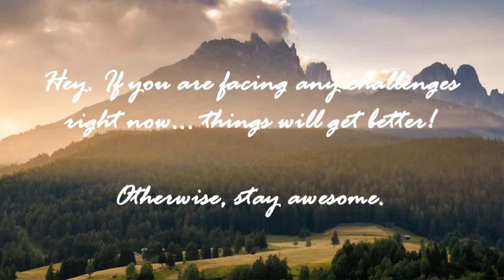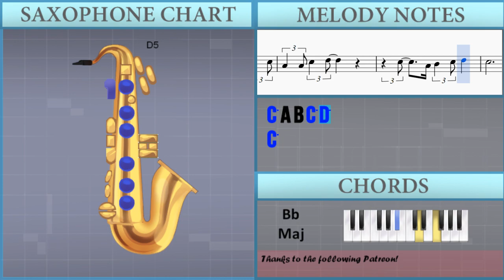How to play Jingle Bell Rock by Bobby Helms on Alto Sax (Tutorial)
The easiest way to learn how to play Jingle Bell Rock by Bobby Helms on the alto sax. It's a alto sax tutorial for Jingle Bell Rock by Bobby Helms.

EasyMusicLesson teaches you to play the your favorite instrument, through easy and simple animation so that you too can learn how to play Jingle Bell Rock by Bobby Helms on the alto sax easily. A alto sax tutorial with visual animation graphic.

Notes of the tutorial:
A4 B4 A4 E4
A4 B4 A4 E4 G4
A4 B4 A4 F4
D4 E4 F4 G4 A4 G4
D4 E4 F4 G4
A4 A4 B4 G4 C5
C5 C5
C5 B4 A4 G4 E4
C5 C5
D5   C5 A4 C5
D5   C5
G4 G4 A4 A4 A4 A4
A4
A4 C5 C5 D5 D5 C5 C5
A4 A4 C5 D5
C5 A4 B4 C5 D5
C5